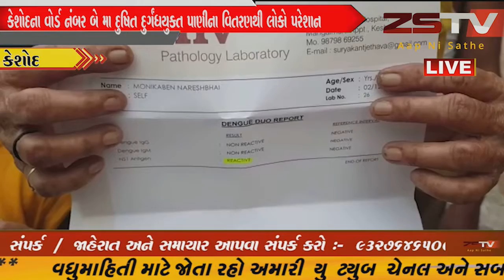કેશોદના વોર્ડ નંબર બે મા દુષિત દુર્ગંધયુકત પાણીના વિતરણથી લોકો પરેશાન